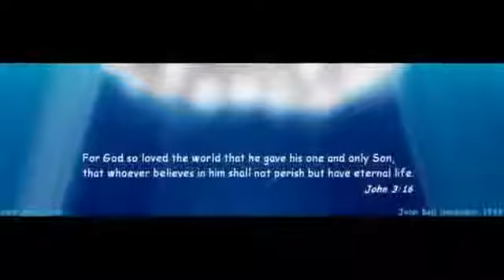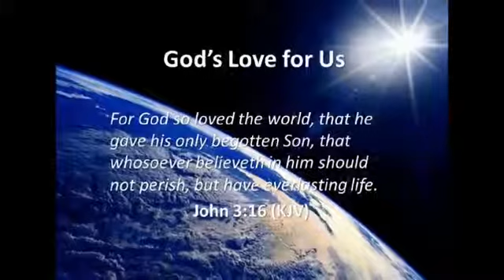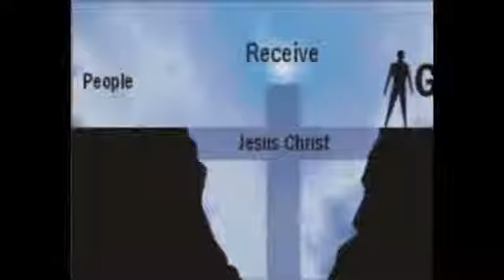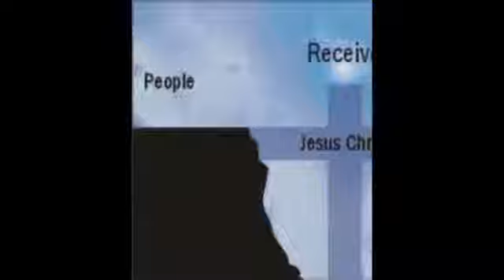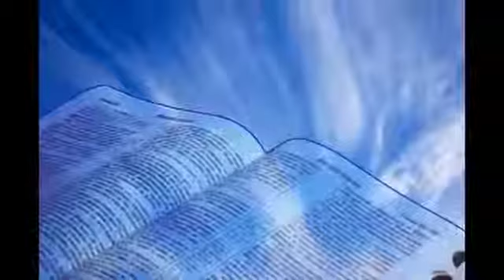How to HAVE SALVATION in JESUS CHRIST YESHUA ha MASHIACH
The Words From The Father, The Son and The Holy Spirit.